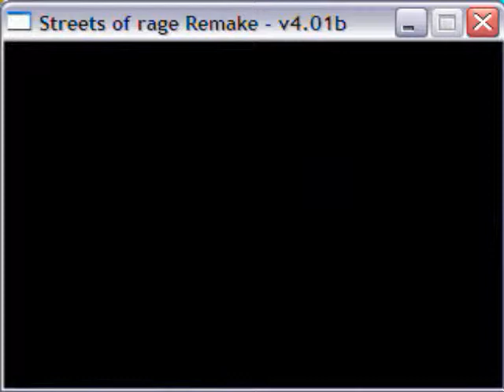Streets of Rage Remake Stage 6( With Customized Music) Part 1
This stage will be split into three parts due to its length.